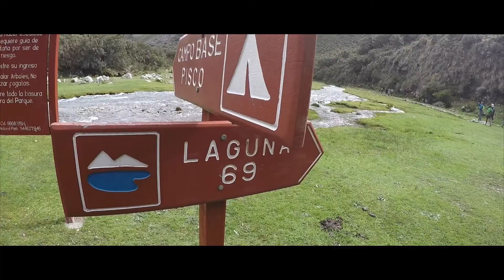Hiking to Laguna 69 in Peru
Explore with me the beautiful Laguna 69 in Huaraz, Peru.